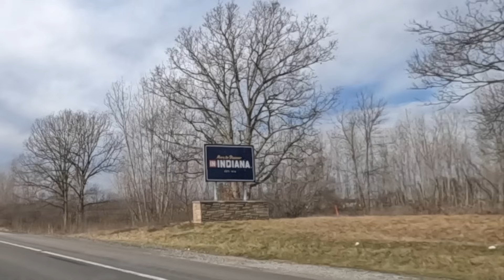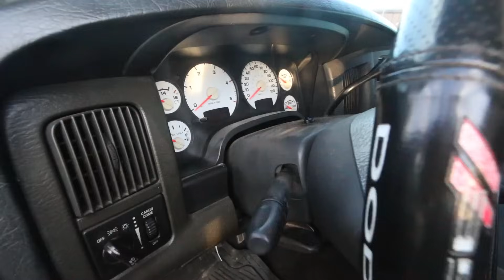I Bought THE BEST DIESEL TRUCK On The Market (3rd Gen Dodge Ram 5.9 Cummins)